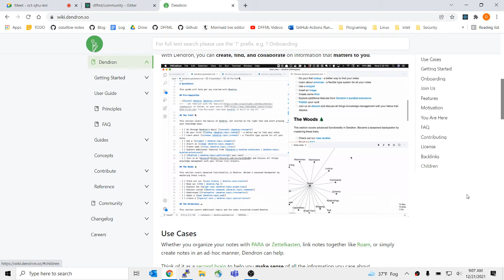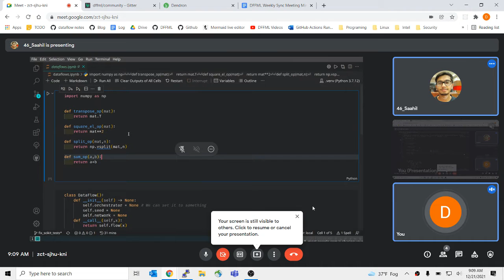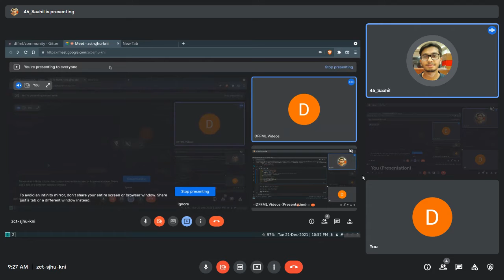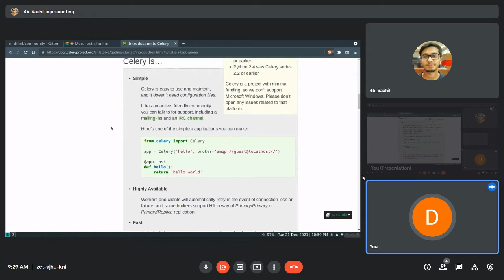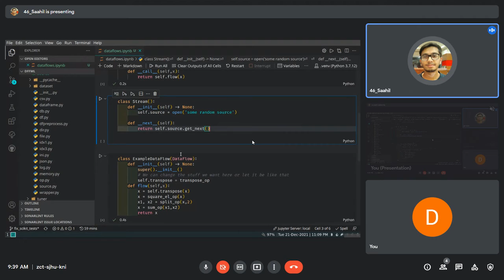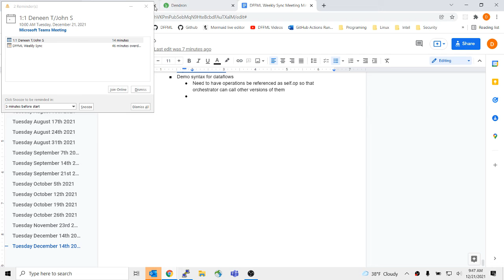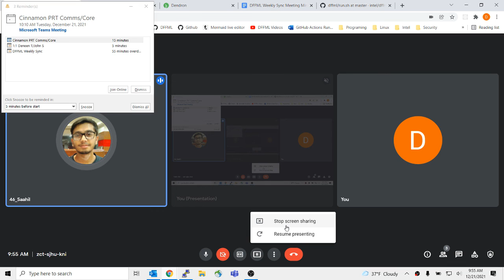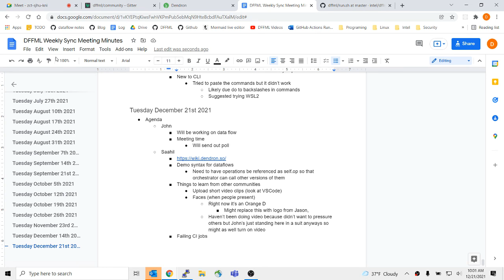Weekly Sync 2021-12-21